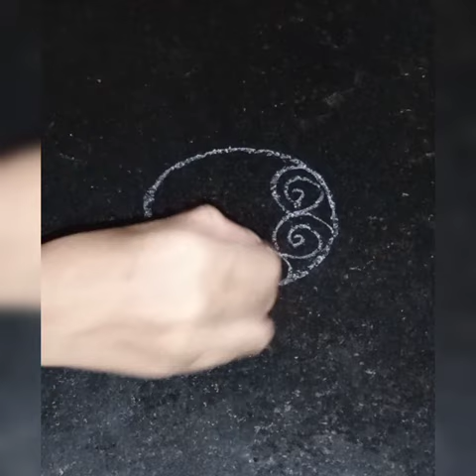rangoli designs without dots/ simple muggulu designs/Art my Indian gallery